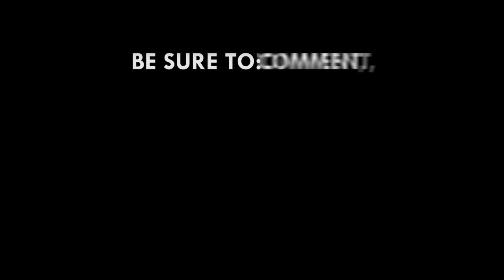PRINPAG gives security agencies two-week ultimatum to find killers of Ahmed Suale